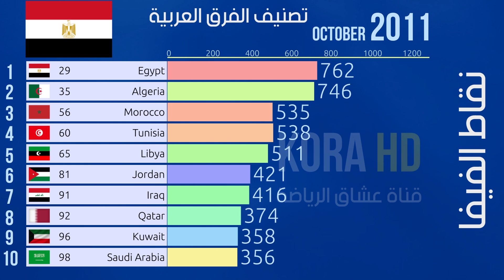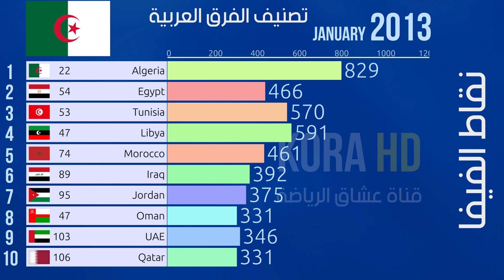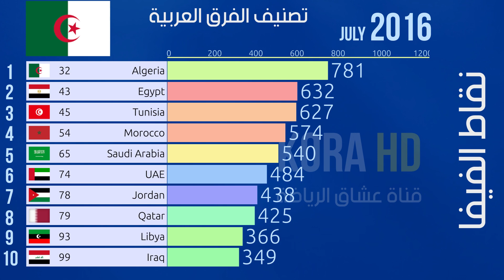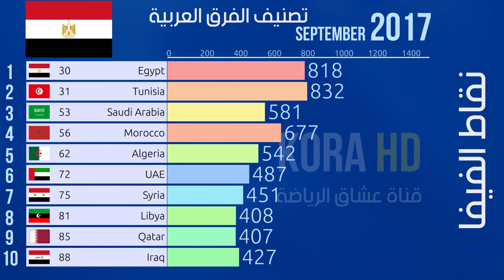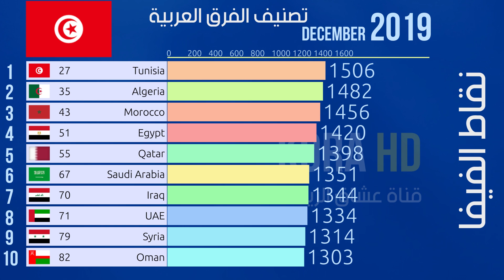2020-2009 !إكتشف أقوى منتخب عربي في كرة القدم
شاهد ترتيب أقوى عشر دول عربية حسب تصنيف الفيفا من سنة 2009 الى  2020
في كرة القدم

Fifa ranking